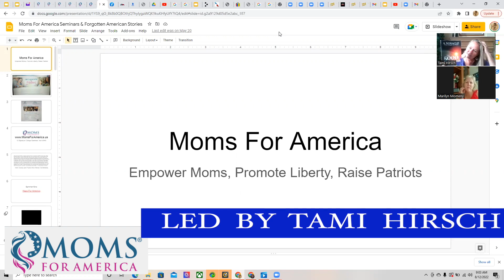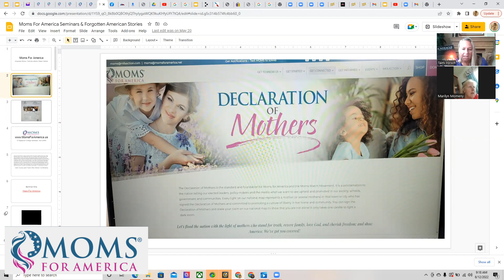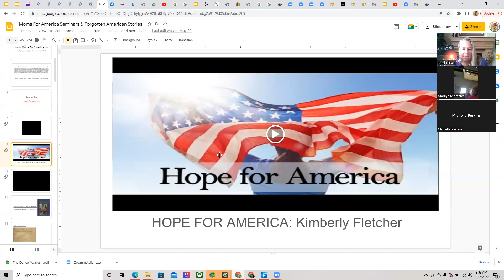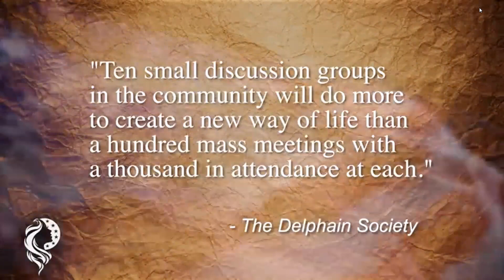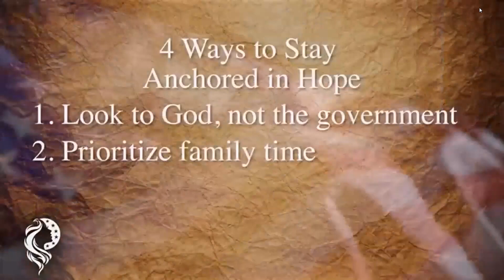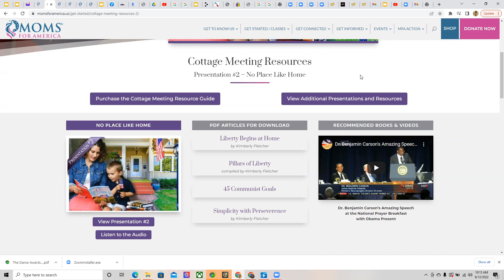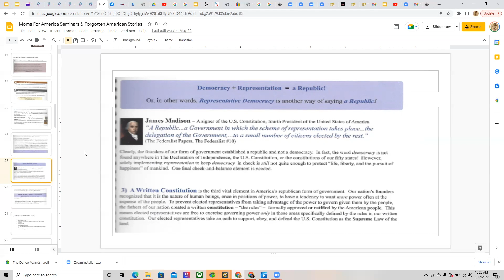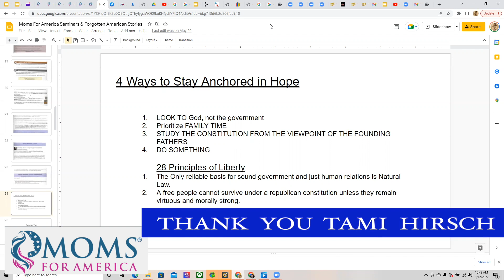Moms for America - Seminar 1 - 4 Ways to Anchor in Hope - Tami Hirsch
4 Ways to Anchor in Hope
Tami loves to learn and follow the Spirit in her search for more light and knowledge.
She served an LDS Mission to Japan and has travelled extensively. She is the mother of 4.